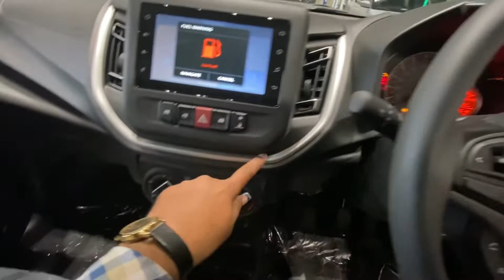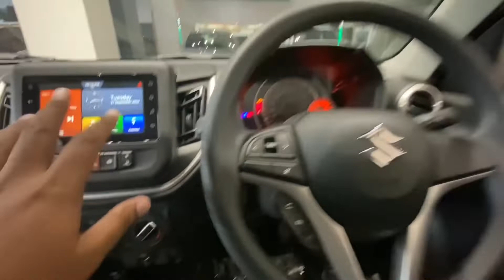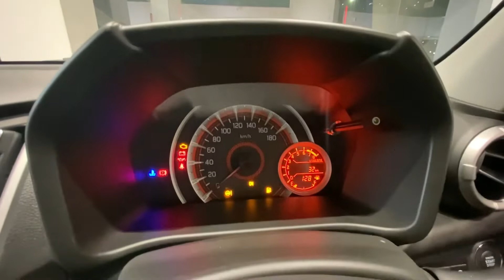CELERIO ZXI+ New Model 2022 || MARUTI SUZUKI CELERIO ZXI PLUS ONLY 6.49 LAC EXSHOWROOM MORADABAD